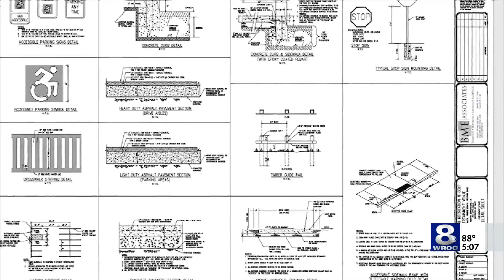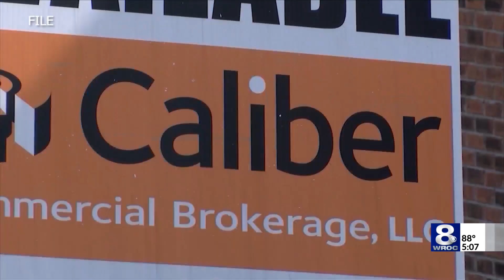Tax incentives approved for Topgolf in Brighton by COMIDA